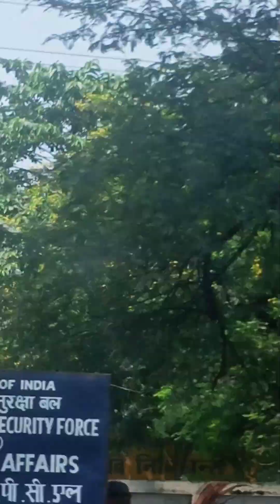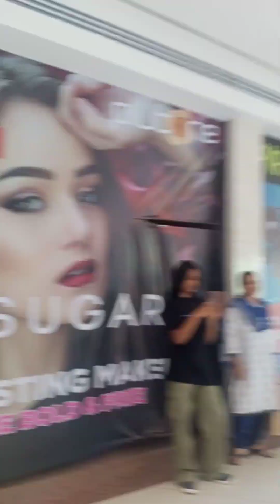A day in our life ✨ | Shopping 🛍️+ lunch with family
hey guys